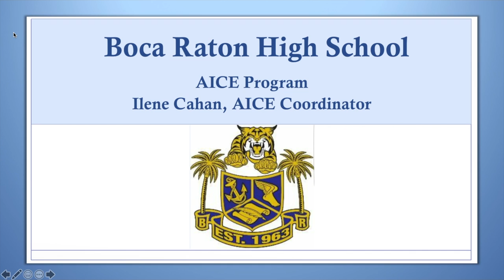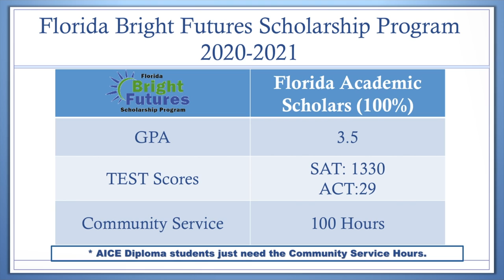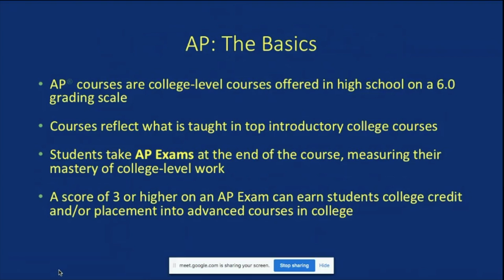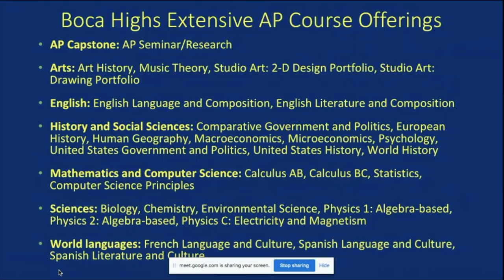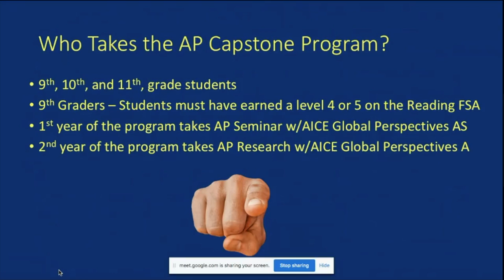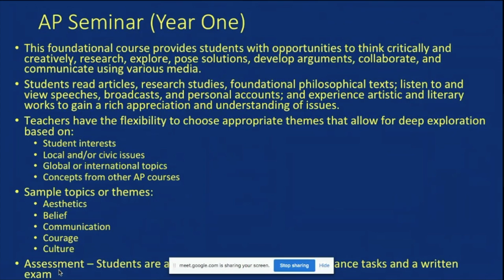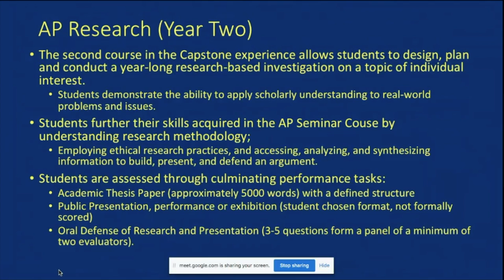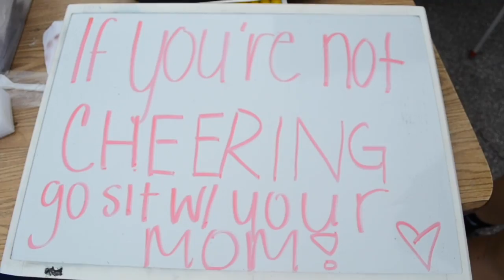Boca High New Student Orientation Video 2020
Welcome to Boca High! This video will acquaint you with the faculty, teachers and students that are part of the Boca High experience. Go Bobcats!